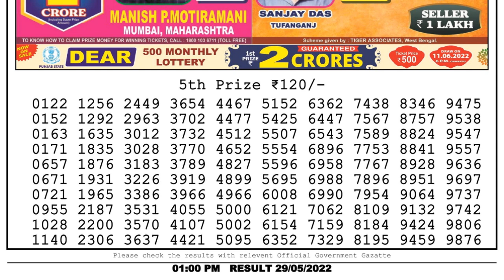Nagaland Lottery Sambad Live 1pm 29.05.22